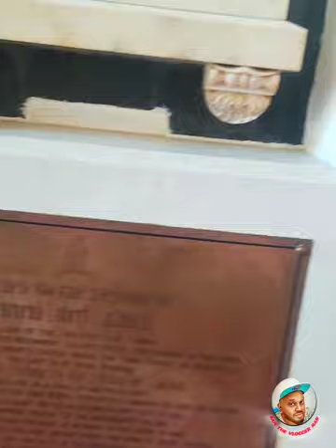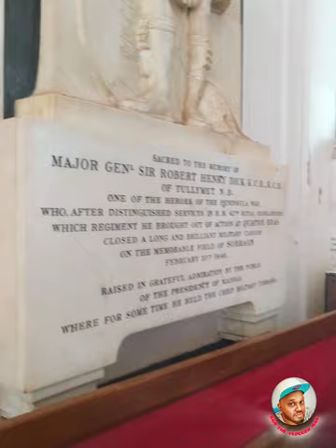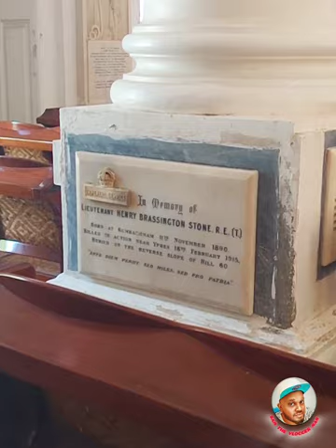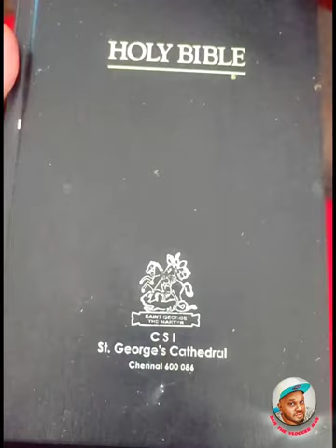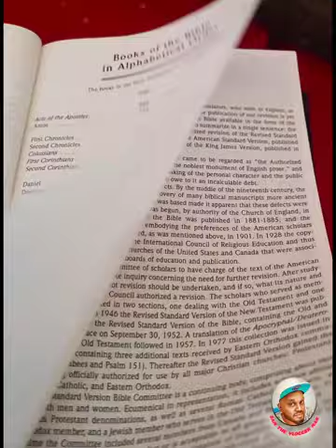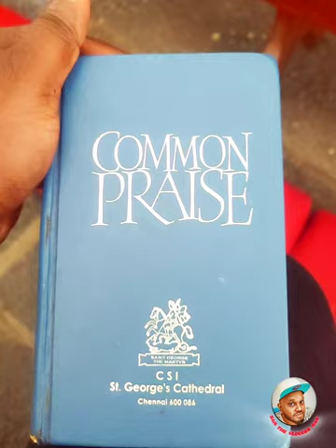Chennai கோபாலபுரம் C.S.I. St. George's Cathedral 𝙘𝙝𝙪𝙧𝙘𝙝 𝙃𝙞𝙨𝙩𝙤𝙧𝙞𝙘𝙖𝙡 𝙥𝙡𝙖𝙘𝙚!!!... 𝙢𝙪𝙨𝙩 𝙫𝙞𝙨𝙞𝙩 𝙥𝙡𝙖𝙘𝙚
Blissful and peaceful time i spend in C.S.I. St. George's Cathedral church 💒 chennai gopalapuram